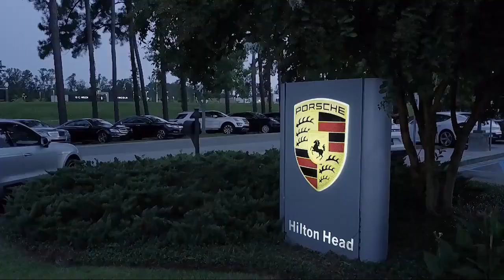2015 Toyota Corolla S Sedan Savannah Hilton Head Beaufort Bluffton Pooler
2015 Toyota Corolla S Sedan Stock Number: AT437152 Vin:2T1BURHE3FC437152.